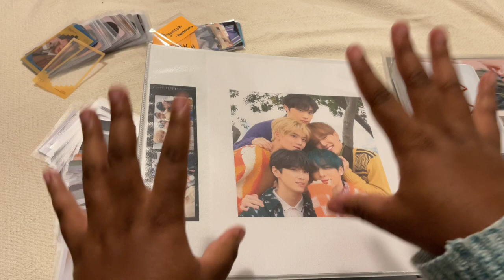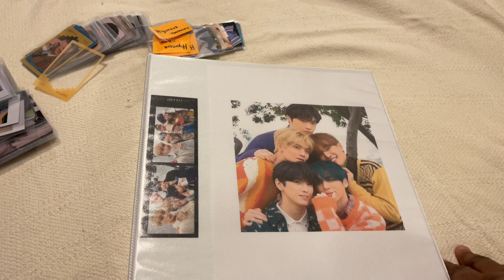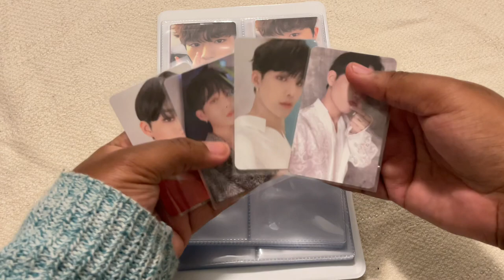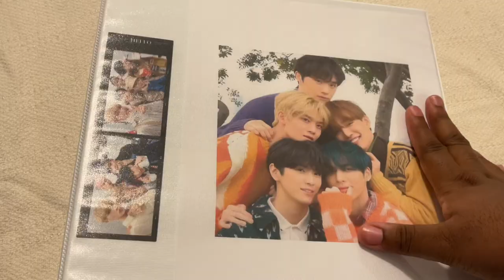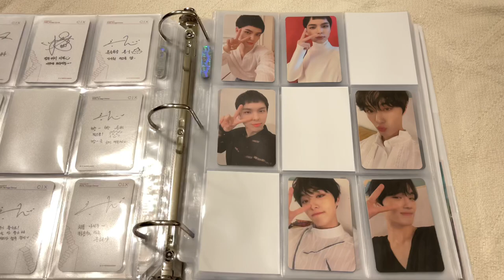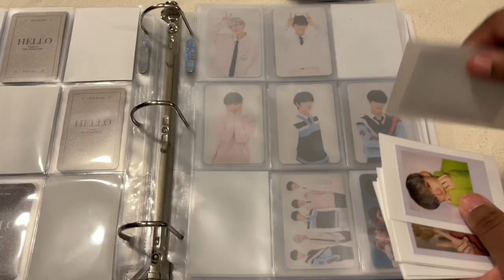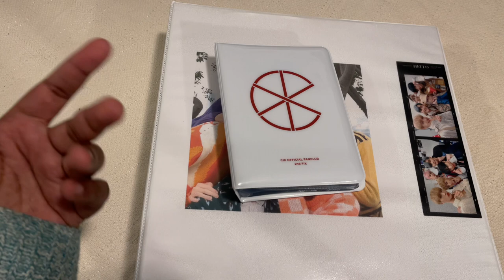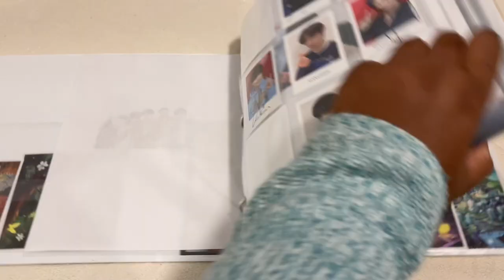big CIX photocard binder update | 80+ pcs (ot5)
finally putting away all my cix pcs from the last 3 months! hope you enjoy this video 💘

love,
kate

journal ig: k8jrnls
collection ig: k8tiny
trade acc: k8tinytrades

Items used:
Dragon Shield Clear Matte Sleeves
Dragon Shield White Sleeves
2” D ring White Binder
Mayday Games (collect book sleeves)